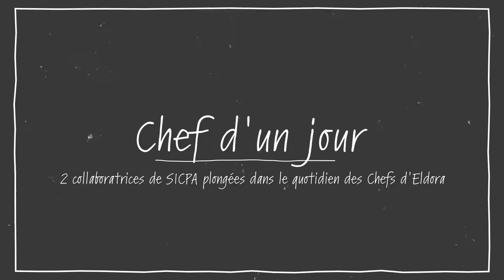Chef d'un jour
Deux collaboratrice de SICPA plongées dans le quotidien des Chefs d'Eldora ont préparé un repas pour leurs collègues à l'occasion d'Halloween.